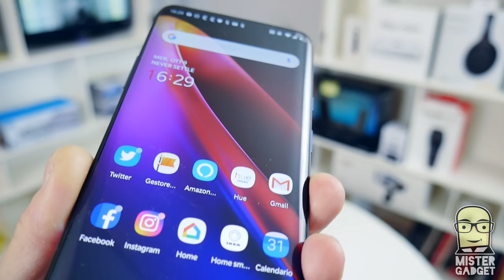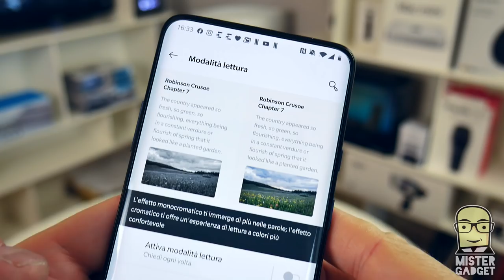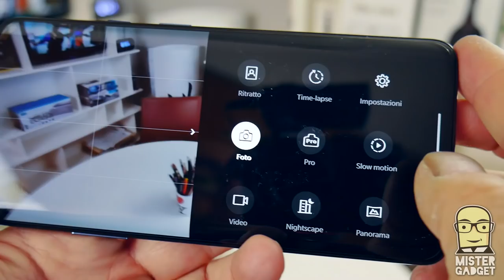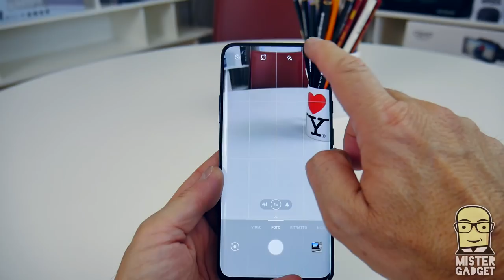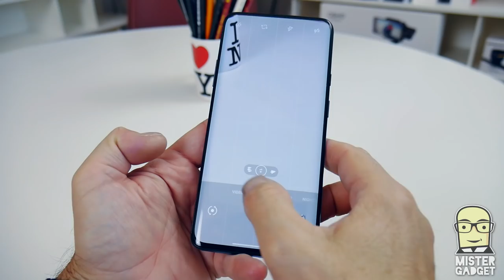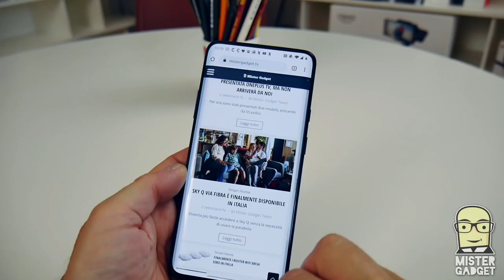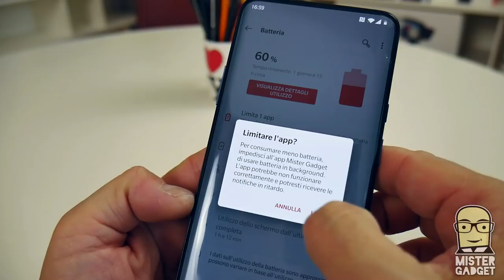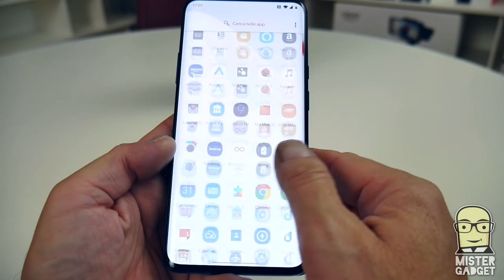Prime Impressioni OnePlus 7T Pro, sempre più veloce!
Arriva oggi il nuovo OnePlus 7T Pro, la portaerei di OnePlus, che combinazione prestazioni superlative con un hardware quasi perfetto.
Ecco le mie prime impressioni.